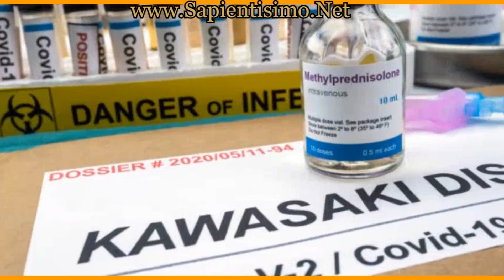Methylprednisolone Injection Side Effects